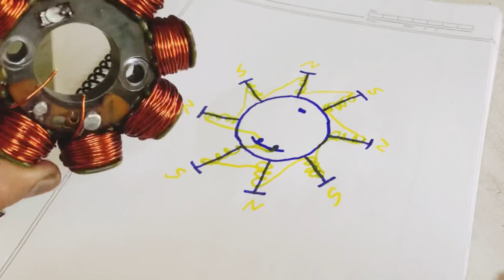Bike alternator starting and light coil winding connection diagram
Motorcycle starting and light coil winding connection diagram